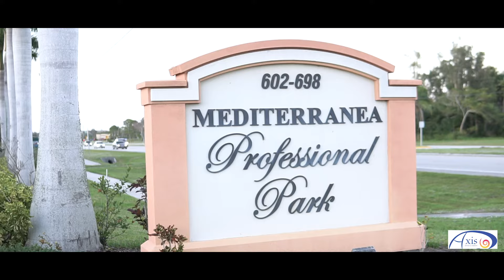AXIS PHYSICAL THERAPY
Axis is a new concept in Physical Therapy that offers patients the ability to recover more quickly from injuries with progressive therapeutic techniques to improve balance/ gait, strength, flexibility, and reduce pain.